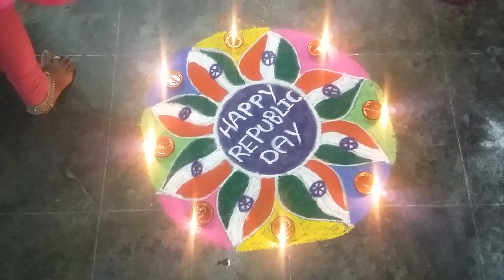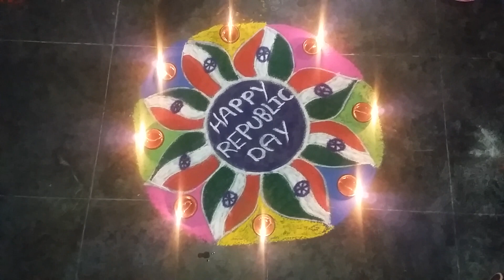easy muggulu for repulic day || india flag design rangoli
thanku for waching